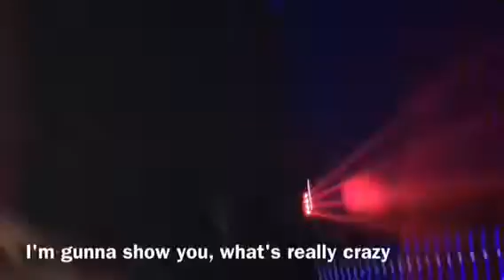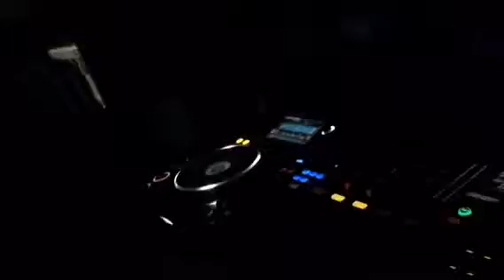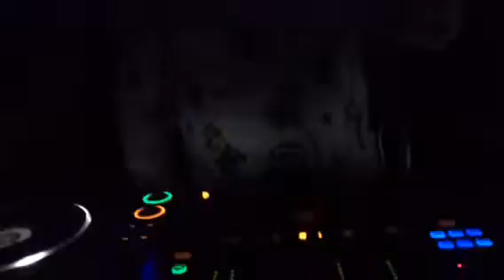NEXTHYPE • 6th Jan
ESME MEZ VIDEOS